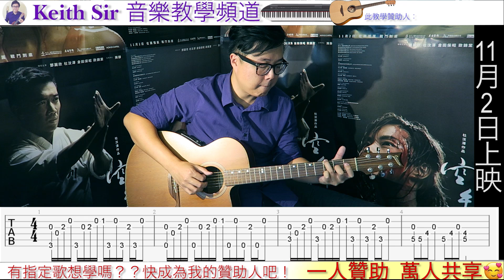Keith Sir 彈唱教室: 不要離我太遠 鄧麗欣